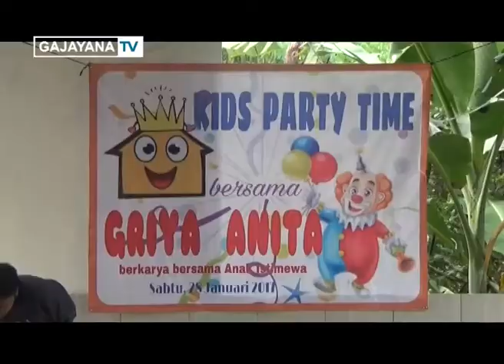KIDS PARTY TIME BERSAMA GRIYA ANITA